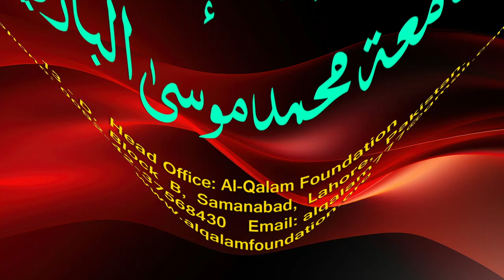Hidayah juz 2 | Dars 7 - page 326 | Maulana Muhammad Zuhair Ruhani Bazi | 30/5/2023 | ہدایہ ثانی